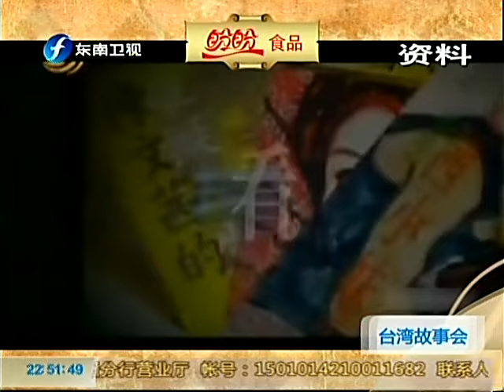《台湾故事会》政坛才女陈文茜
东南卫视重磅推出全新打造的精品栏目《台湾故事会》，这档以主持人演播厅为讲述形式的节目。主持人为台湾政治模仿秀第一人、腹语大师邓志鸿，每期绘声绘色讲述一个发生在台湾的精彩故事，其中穿插新闻资料、历史图片，以及主持人变身当事人的即兴戏仿和腹语表演，让观众在会心一笑和无穷回味中，更加认识和了解台湾